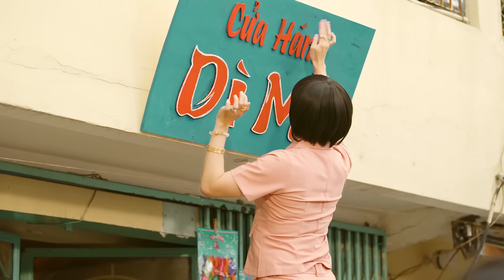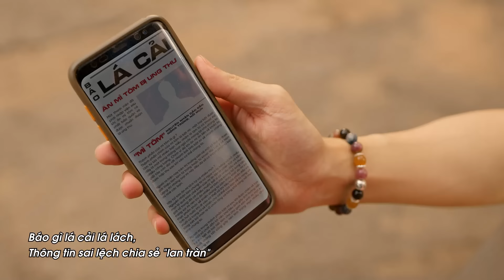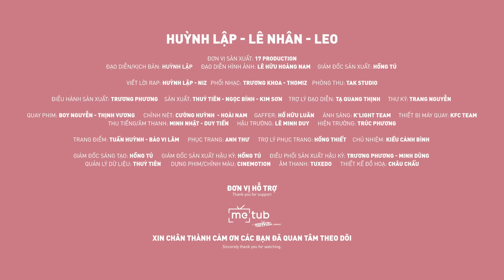HUỲNH LẬP II Rap Battle MÀY NÍN ĐI MÀY I Chị Cano, LEO (Zero9) [OFFICIAL]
Chim khôn kêu tiếng rảnh rang
Người khôn, hiểu biết, không đồn lung tung

Hãy tỉnh táo trước những tin đồn không có căn cứ và hãy trang bị cho mình một tâm hồn đẹp cũng như một lối sống lành mạnh bạn nhé :)